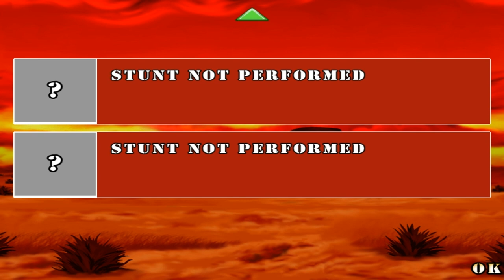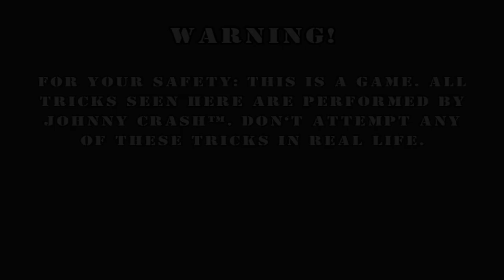Johnny Crash Stuntman Does Texas PC GAME FULL WALKTHROUGH! (Digital Chocolate 2008 year)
"Johnny Crash Stuntman Does Texas" - Digital Chocolate introduces ultra cool Johnny Crash - the human cannonball experience! Johnny Crash is a hilarious game about a harsh teenager determined to be a celebrity. Impress the world with the craziest stunt tricks! It all about fun and pain!

Game features:
• Play many levels of human cannonball fun
• Play through the career mode
• Beat your friends in the highscore mode
• Hit multiple targets including airplanes, trucks, tornadoes, oil wells
Вы когда-нибудь мечтали полетать? В этой игре вы сможете не только полетать, но и встретиться с разными приключениями. В игре множество разнообразных уровней, режим карьеры человека-ядра. Сбивай аэропланы, грузовики, нефтяные вышки.

Вот он какой, полёт ядра! Кто сказал что человек не умеет летать? Сумасшедший трюкач Джонни Креш докажет всему миру обратное, и начнёт он с Техаса. Вы поможете Джонни покорить его!
Особенности игры:
• Играть много уровней запуская Джонни в качестве пушечного ядра
• Режим карьеры
• Побей своих друзей в режиме рекордов
• Попади по нескольким целям, включая самолеты, грузовики, торнадо, нефтяные скважины, птицы, воздушные шары